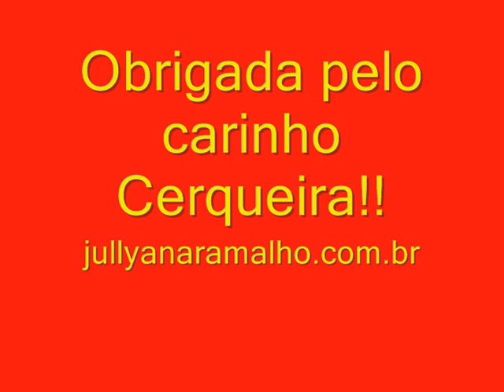Jullyana Ramalho & Banda Madre Pérola - Festa do Hawai em Cerqueira Cesar - "BALADA BOA"